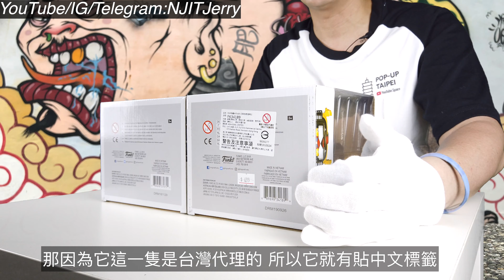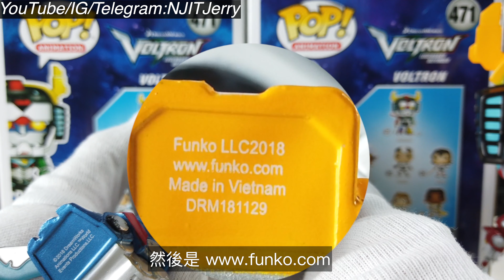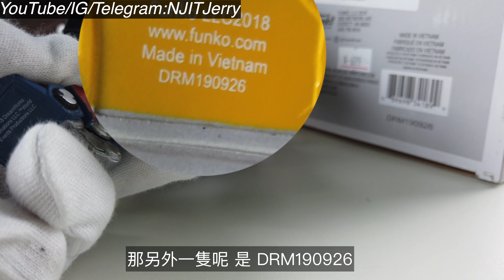2020/06/10 [JERRY FUNKO 開箱 011] 六吋五獅合體開箱 @ 台南市中西區 Voltron 貼紙 AMAZON ebay